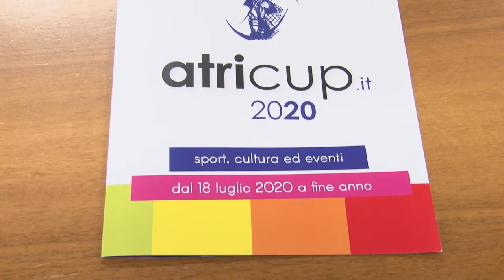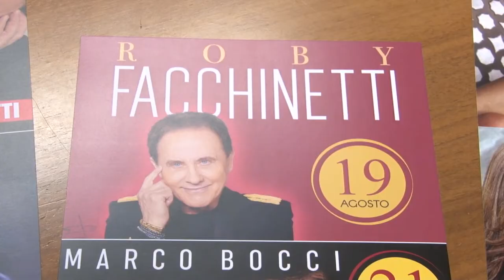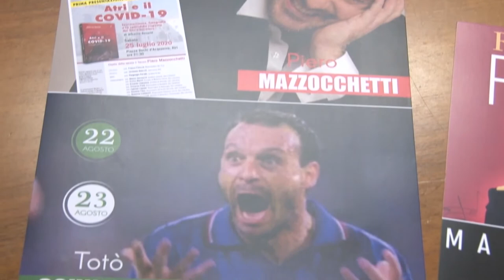Atri Cup, tra sport e cultura nonostante il Covid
Parte oggi la 34^ edizione della Atri Cup. Oltre ai consueti appuntamenti sportivi, la manifestazione quest'anno comprende anche concerti e dibattiti culturali. Il tutto mantenendo le precauzioni per evitare i contagi da Coronavirus.